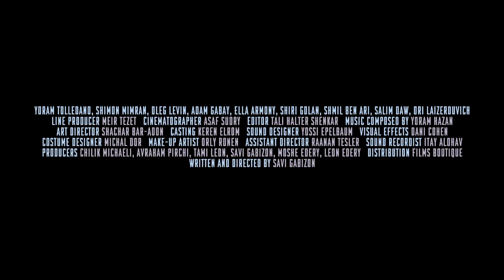Longing - Official Trailer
A film by Savi Gabizon, 2017, Israel, 103'

Ariel, a well-off, childless man, gets a phone call from his college girlfriend. She needs to tell him a couple of very surprising things: first, when they broke up twenty years ago, she was pregnant and went on to have a lovely boy. The second thing will make Ariel explore the hidden aspects of parenthood and change his life forever.